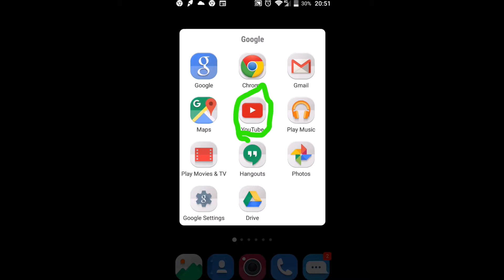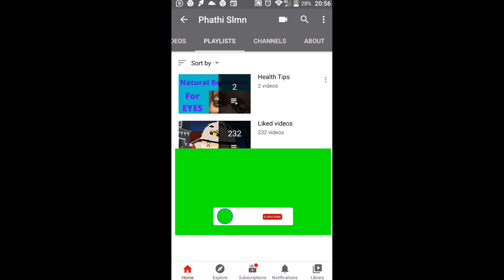How To Create A Playlist On Youtube // Using A Phone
A step by step tutorial on how to create a playlist on YouTube using your phone and also how to add videos to the playlist.
For this video an LG phone was used.